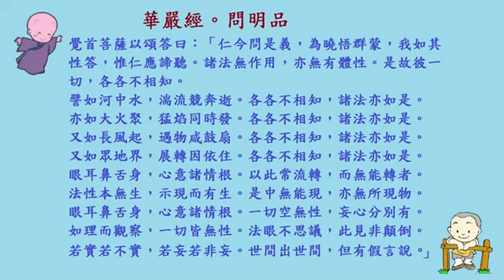普献法师：华严经 问明品5